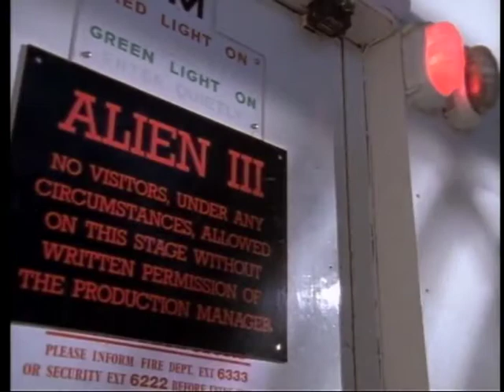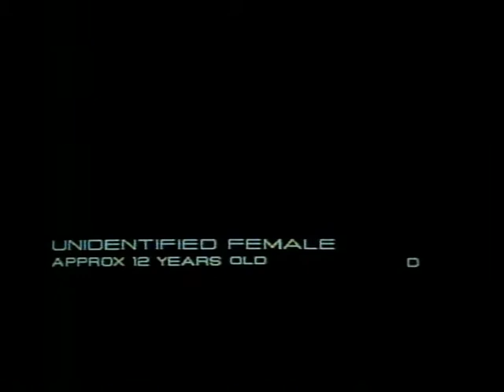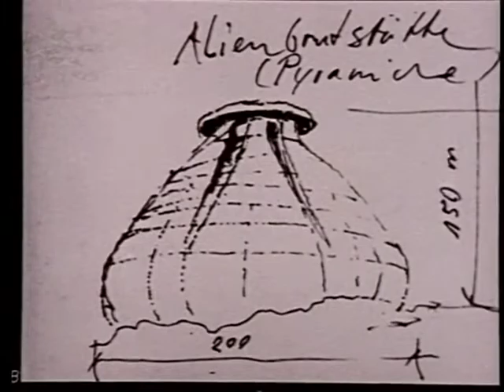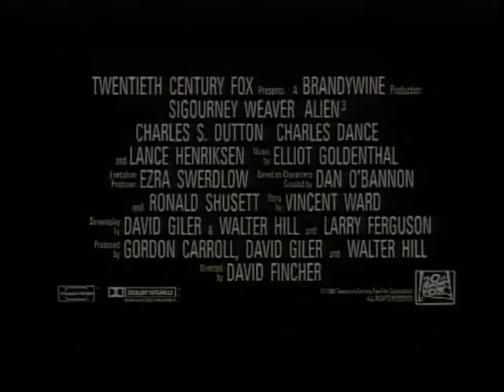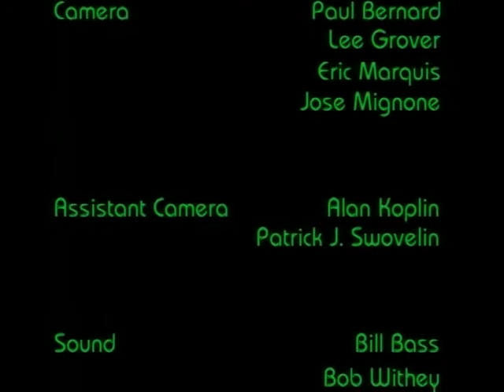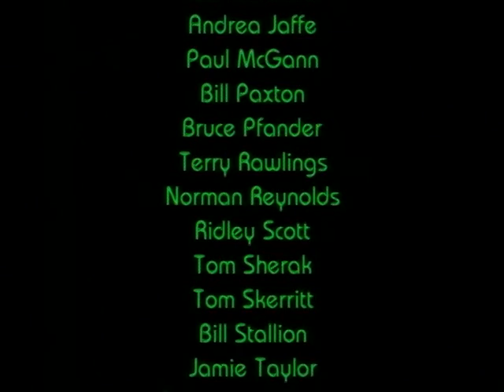Alien 3 (1992) Vintage Making Of Featurette